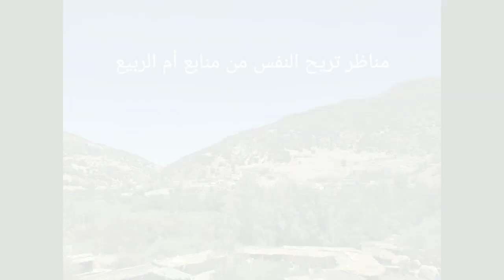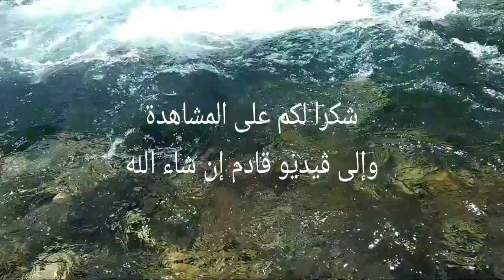منبع أم ربيع منطقة الخنيفرة نظرة عن كثب شلال واد راحة نفسية💯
سنأخذكم معنا في  زيارة منبع أم ربيع منظر طبيعي بدون تعليق سيأخذكم إلى عالم الراحة النفسية و كل ماتحتاجه النفس للإستجمام.
منطقة الخنيفرة أݣلمام أزݣزا مريرت أجلموس أولماس
منابع وشلالات أم الربيع متعة...
جبال وغابات أشجار الأرز